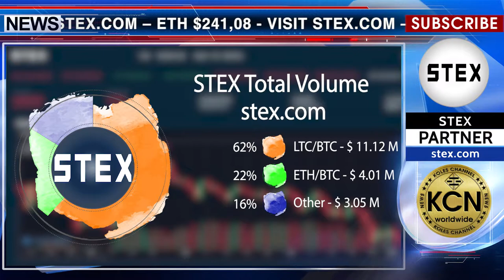KCN STEX.com Total Volume 17.05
STEX.com - money flow in the last 24 hours